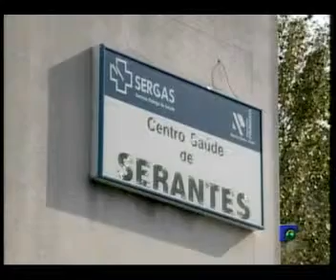INFORMATIVO 28 02 2012 PARTE 3